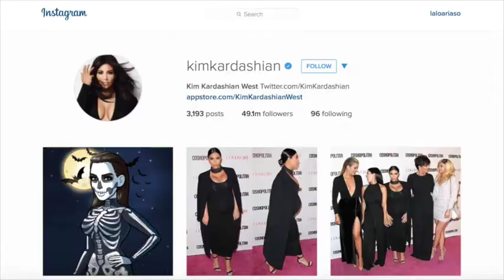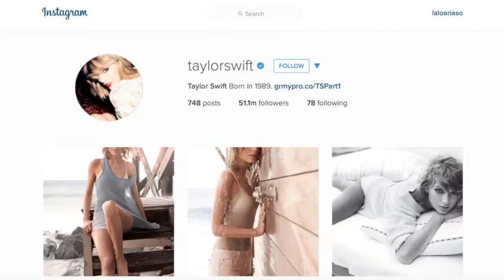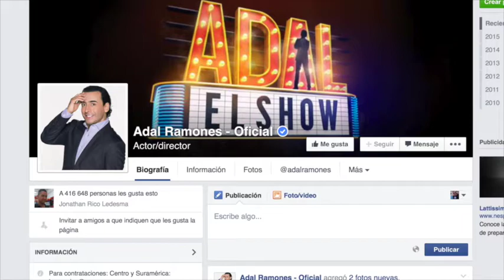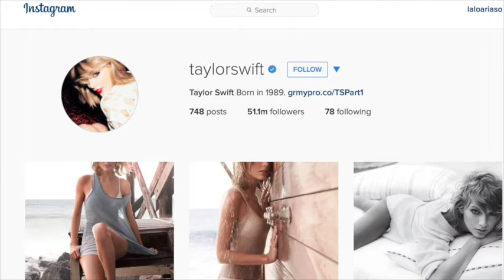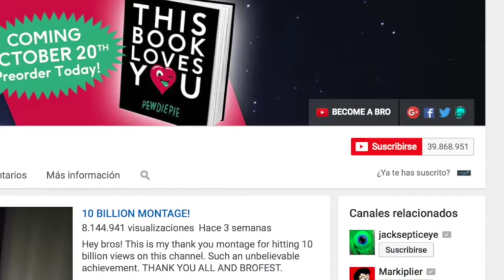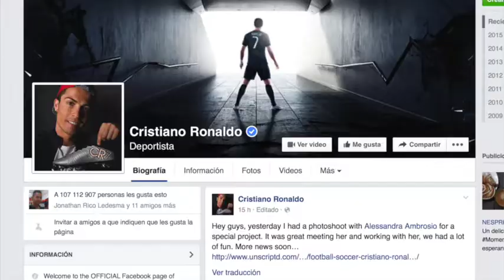Taylor Swift ¡La nueva reina de Instagram! - HistoriasDeÉxito 041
Parecía ser algo prácticamente imposible pero finalmente alguien pudo desbancar a Kim Kardashian del reinado en Instagram, y ese alguien fue nada más y nada menos que la chica sensación de la música Pop Taylor Swift. Quien a parte de los múltiples reconocimientos que ha ganado en el mundo de la música, ahora puede agregar uno más, el de la nueva Reina de Instagram.

Aquí les dejamos el link para la cuenta de Instagram de Taylor Swift:

Si estás interesad@ en más videos de HistoriasDeÉxito, te invitamos a que cheques la Lista de Reproducción de este programa.